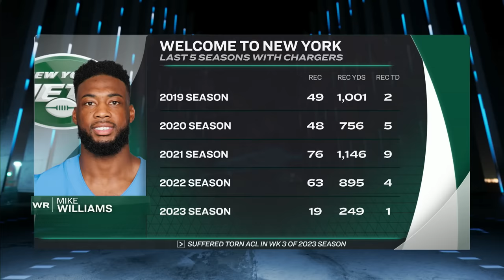New York Jets ‘might’ve struck gold’ with Mike Williams | Pro Football Talk | NFL on NBC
Mike Florio and Chris Simms unpack reports Mike Williams has agreed to a one-year deal with the Jets and outline how the WR could make the offense more versatile this season.